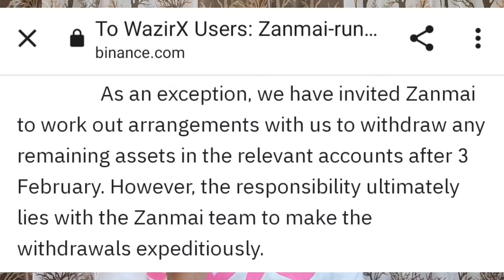🥰Wazirx news today | Crypto news Today Hindi | Binance | WRX | Cryptocurrency | Crypto latest news